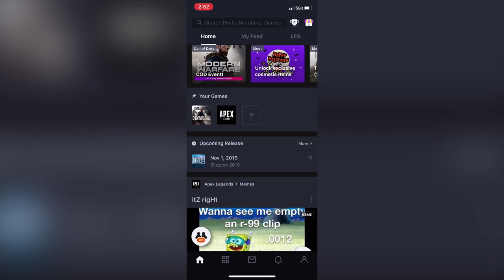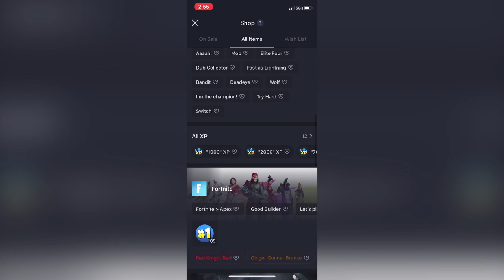"SPARROW IS OP!" - SPARROW SKILL GAMEPLAY! | Call of Duty Mobile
SPARROW OPERATOR SKILL GAMEPLAY!